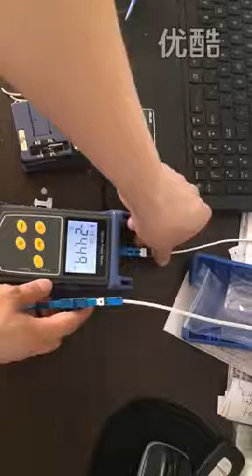Straight through cold joint